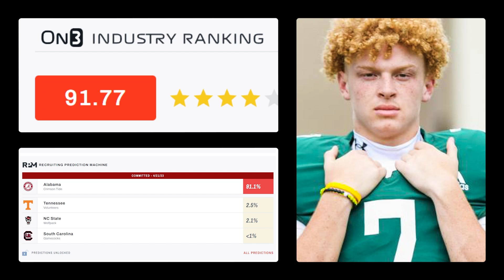4⭐ Cayden Jones Highlight Review | 🅰 AlabamaCommit | WRE24 🟡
Featured Athlete
Today we feature Cayden Jones from Christ High School in Arden, NC.  He is 6'4" - 205 lbs. and plays Linebacker. He is a 4-star recruit according to On3.com and has committed to the University of Alabama Crimson Tide.